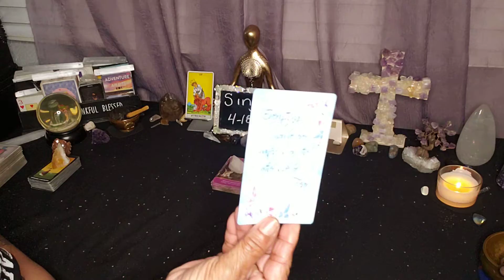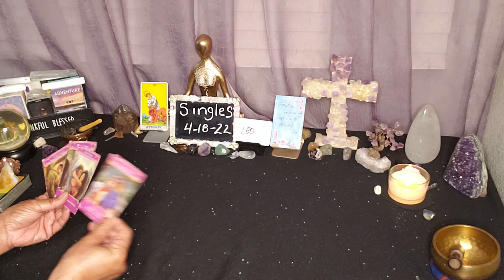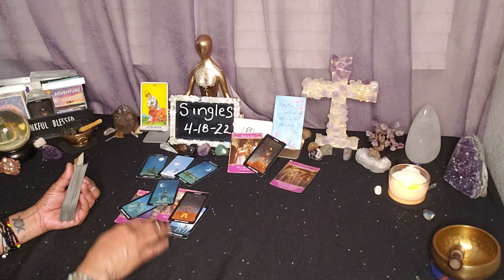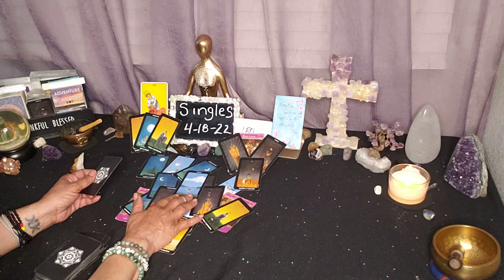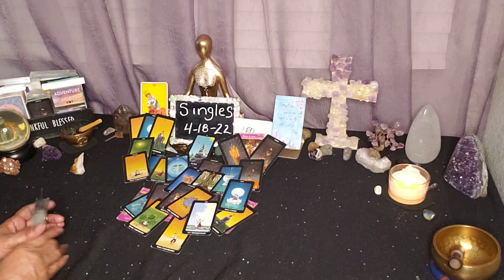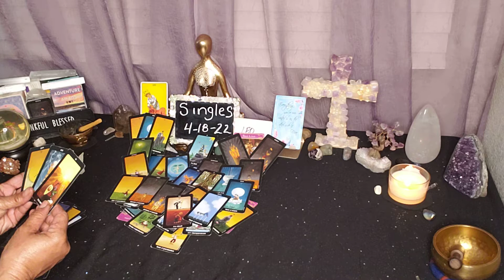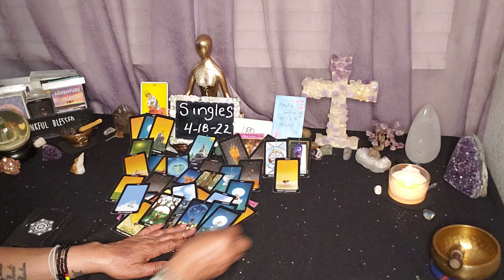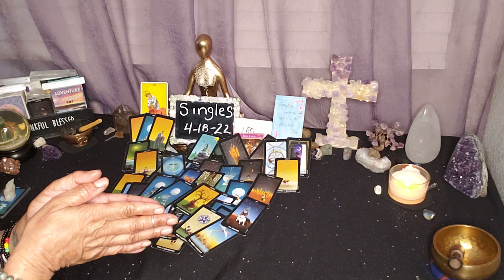Leo ♌ Singles Time to let go of fear & go for the love 💘